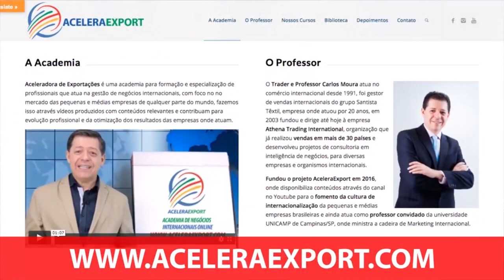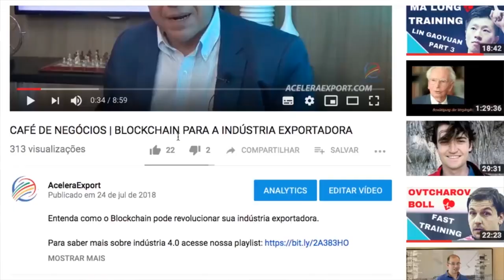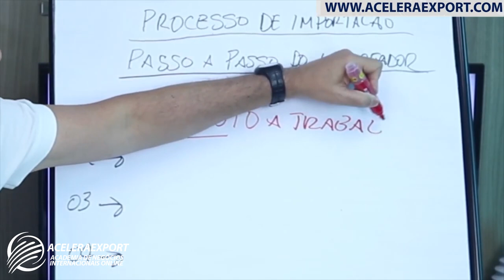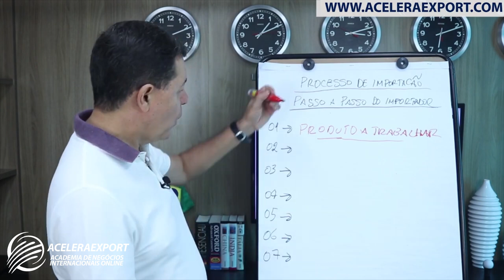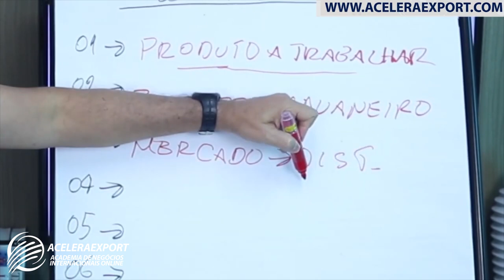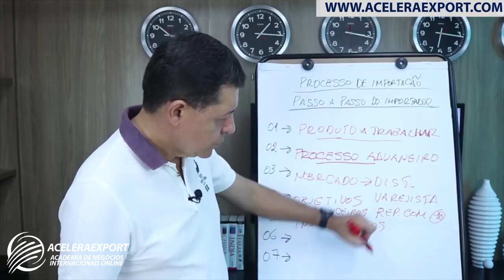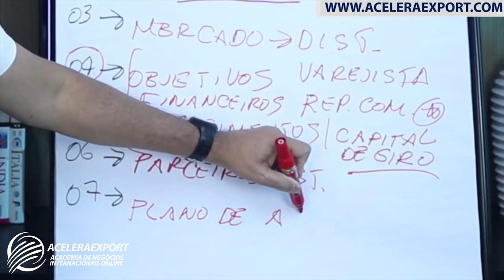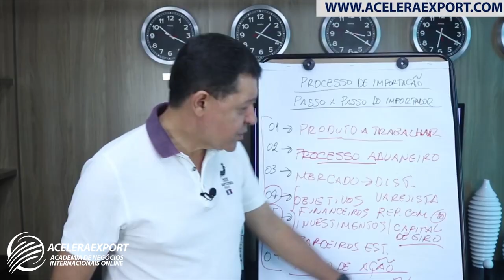COMO FUNCIONA O PROCESSO DE IMPORTAÇÃO DE PRODUTOS - 7 PASSOS QUE VOCÊ PRECISA SABER